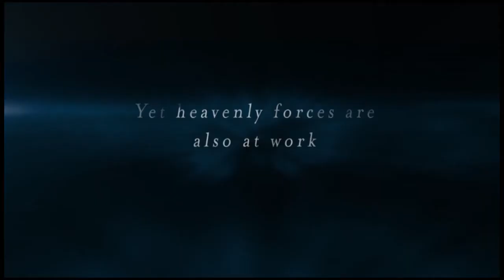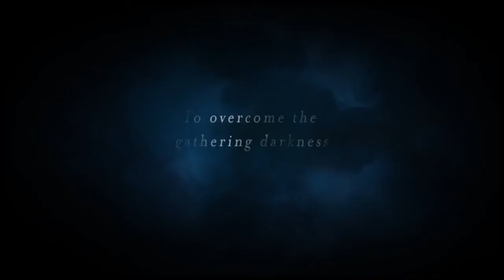Waking Hours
The trailer for "Waking Hours," Lis Wiehl's newest fiction novel!